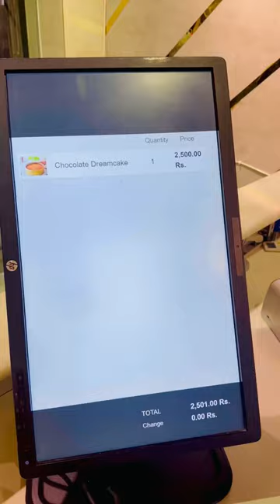Layers dream cake 🥺